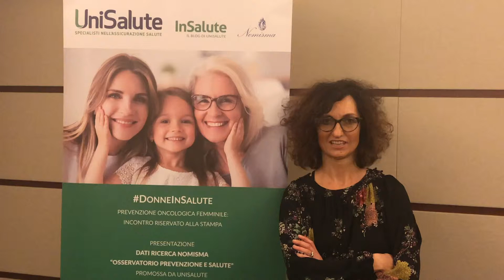Post diagnosi tumori femminili: quali sono le esigenze delle pazienti?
In fase di post diagnosi dei tumori femminili gli aspetti migliorabili sono soprattutto tempi, costi e assistenza, poiché le pazienti hanno bisogno di essere sostenute e rassicurate in una fase molto delicata che richiede strumenti dedicati e il supporto di tutta la famiglia.